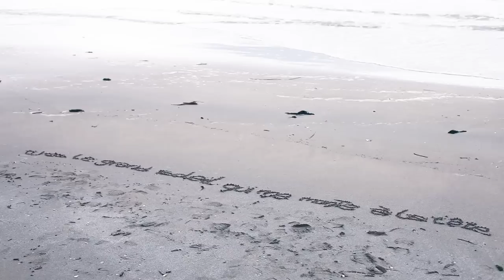Giorgio Barbarotta "L'eclissi di sole" (video ufficiale)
arrangiata e interpretata da: Giorgio Barbarotta voce, Nicola "Accio" Ghedin batteria, Stefano Andreatta basso, Giulio Moro chitarra, effetti
e con Angelo Michieletto chitarra live
tratta dall'album "Un fedele ritratto" (GB Produzioni - 2014) - SIAE
registrata e mixata da Andrea De Marchi presso Virtual Studio - Recording & Live - Treviso Italy

assistenza riprese video: Paolo Pozzebon

Con Elena Stival, Giorgio Barbarotta

outfits e consulenza stile: Francesca D'Ambrosi
trucco: Anna Lazzarini

location: Jesolo Pineta, Venezia, Italy

L'ECLISSI DI SOLE

Gira in circolo la stanza
una brezza che ci avvolge incanta e danza
e dai viali silenziosi porta echi di magia

Mentre l'eclissi di sole ricopre il tuo viso
e un velo d'ombra e mistero si posa su noi

Come oracoli divini ci contagiano le rotte delle stelle
che da secoli preziose tracciano le civiltà

Mentre l'eclissi di sole si stende tra noi
e un freddo tremito sfiora distratto il tuo seno

Mentre l'eclissi di sole compie il suo destino
e un che di mistico e arcano cattura anche noi
Fermi sospesi in un attimo eterno restiamo
abbandonati aspettando la luce